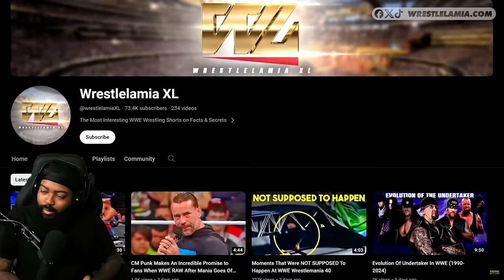ROSS REACTS TO THE ENDLESS AMOUNT OF WWE WRESTLERS WHO HAVE BETRAYED REY MYSTERIO